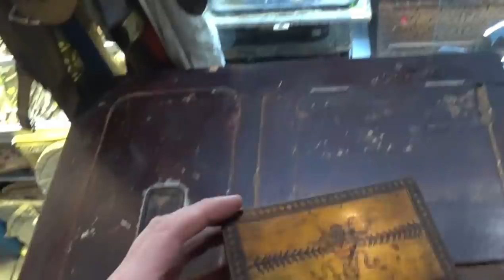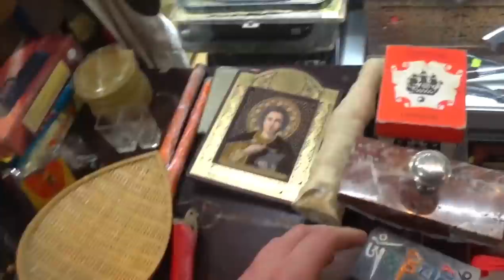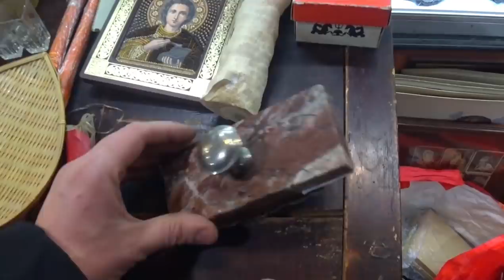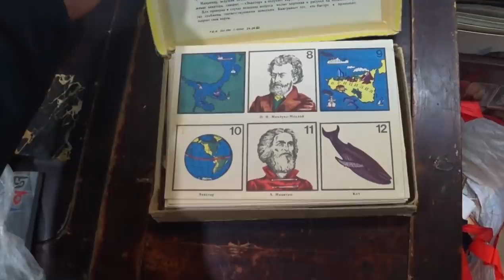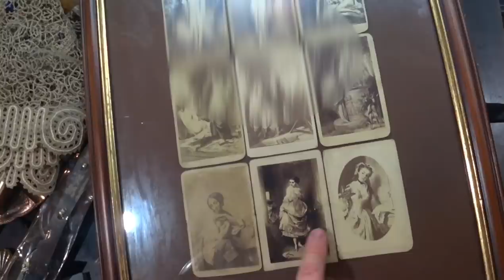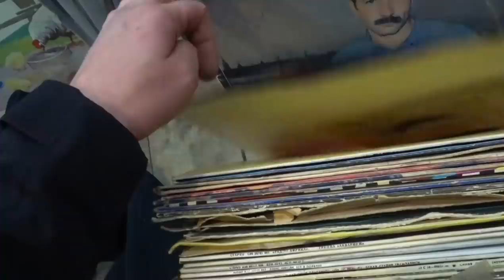КУПИЛИ ЭРОТИКУ 19 ВЕКА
Очередной адрес порадовал нас интересные закупками в которых затесалась и европейская эротика 19 века. Она, а также другие интересные вещи представляются Вашему вниманию в этом выпуске!

🔸Мы на интернет-аукционе "Мешок" - StarinaSPB
🔸Мы на интернет-площадке "Avito" - StarinaSPB

Наши адреса:
г. Санкт-Петербург:
🔸ул. Звёздная д 5;